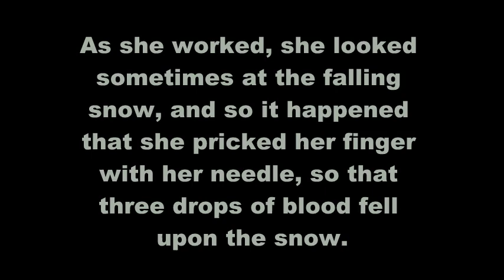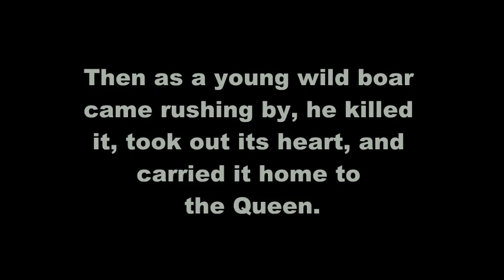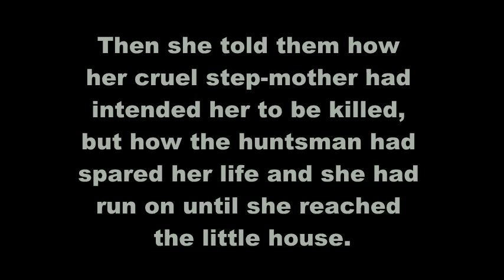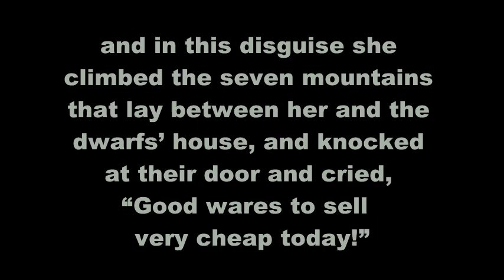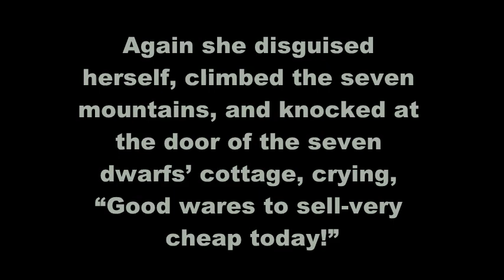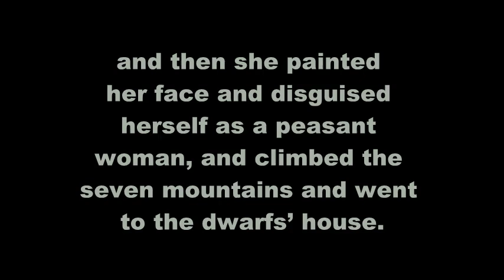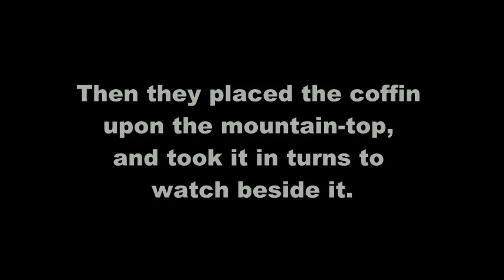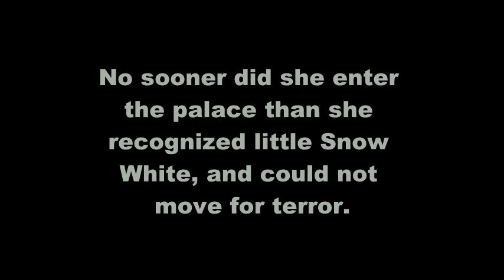Story telling Snow White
Learn English Listening through short story of SNOW WHITE.
Simple Short Stories Can Dramatically Improve Your English! Try it!